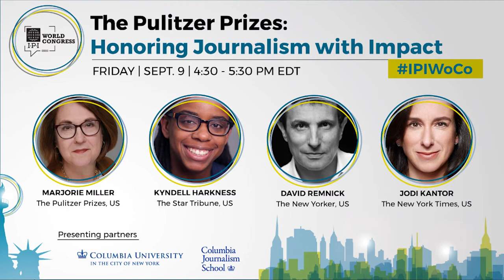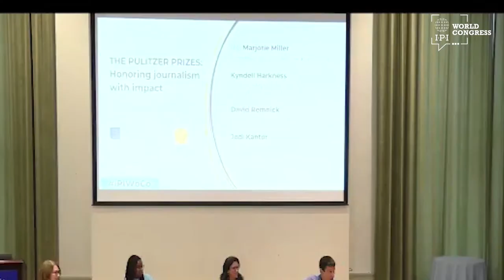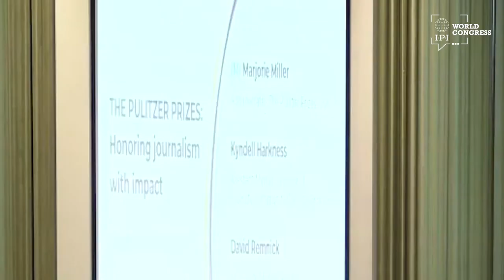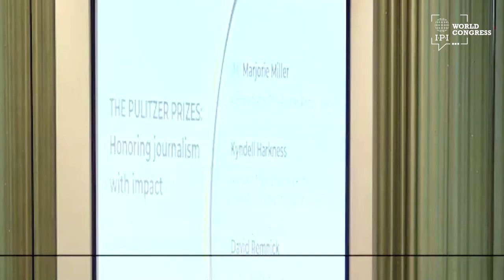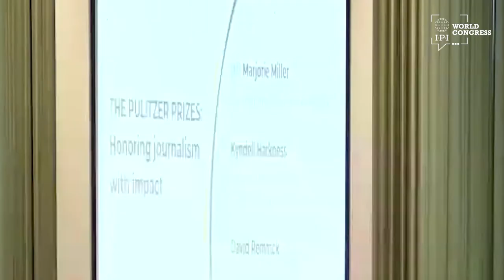The Pulitzer Prizes: Honoring journalism with impact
The Pulitzer Prizes have honored excellence in journalism and the arts since 1917. In this session, we will explore what distinguishes Pulitzer-level work with Pulitzer prize-winning journalists themselves. Audience members will have the chance to ask questions and learn more about the winners' stories that not only contributed to bringing about justice but also had reverberations far beyond, fueling the MeToo and Black Lives Matter social movements.

Speakers:
Marjorie Miller (M): Administrator, The Pulitzer Prizes, USA
Kyndell Harkness: Assistant Managing Editor of Diversity/Community, The Star Tribune, USA
David Remnick: Editor, The New Yorker, USA
Jodi Kantor: Investigative Reporter, The New York Times, USA